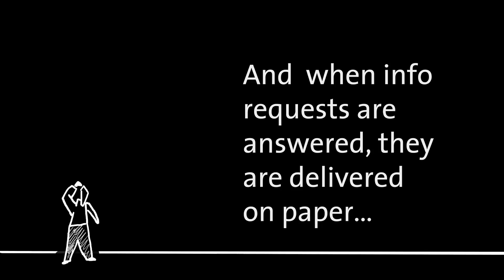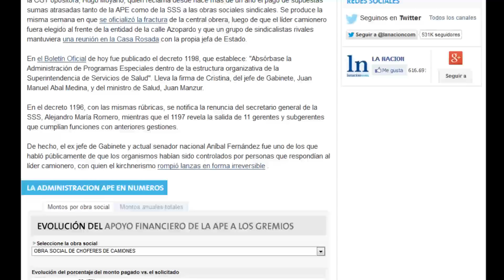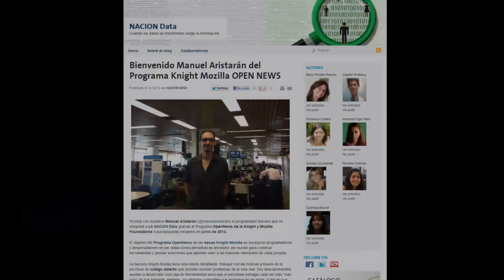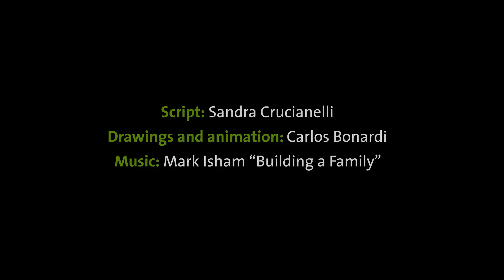La Nacion Data - How to Open Data and develop DDJ without a FOIA at Strata 2013 - english version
La Nacion Data at Strata 2013 - english version